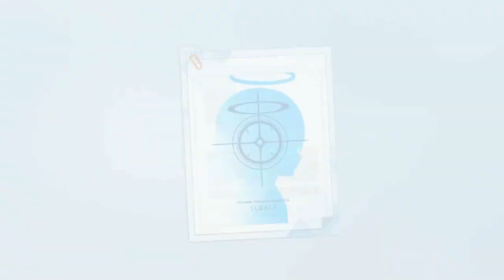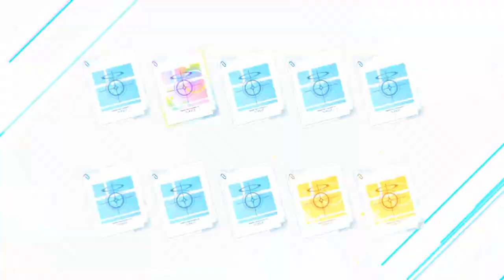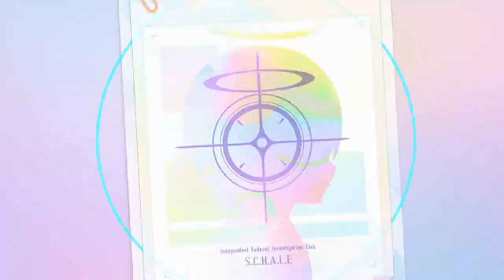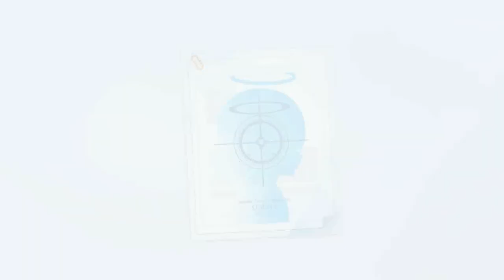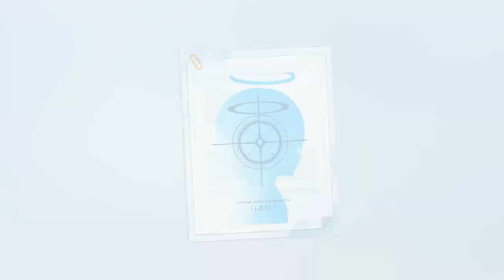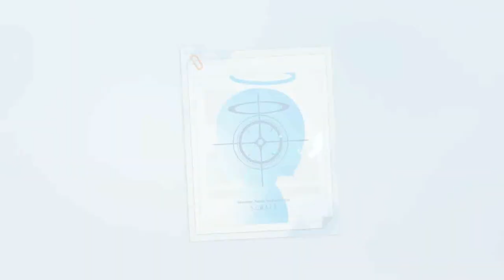Blue Archive gacha rolls #12 - Summer Hoshino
Still sad. no Iroha or Shun come.